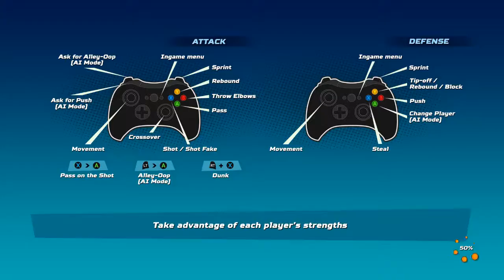NBA Playgrounds Quarterfinal And Semifinal NewYork Champion HD Gameplay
NBA Playgrounds - Quarterfinal And Semifinal NewYork Champion - HD Gameplay - Top sport games 2017 See NBA Playgrounds Playlist at

What up my YouTubers, Subscribers, 3on3 Fans and maybe 3on3 dev team. Shadow102089 looking to help, entertain, and help other to have a fun time gaming and chatting it up. Send a friend request.